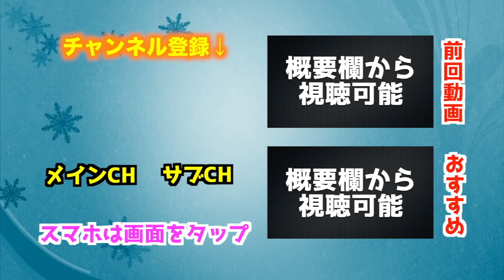【ウイイレアプリ2019】クジで引いたスピードの選手で試合したらメッシが強すぎたw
スピードだけが強さではない笑